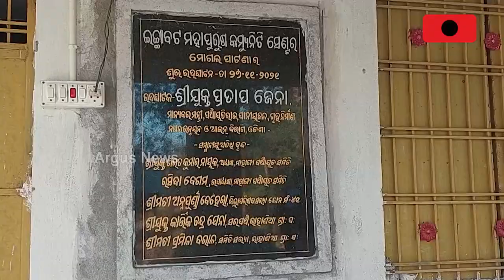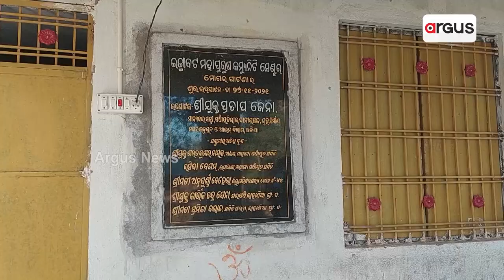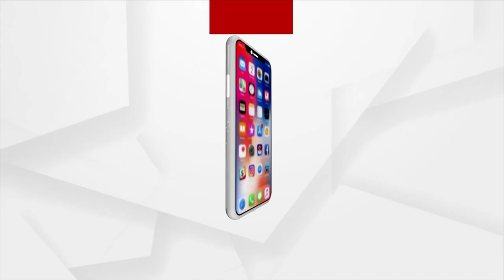People Of Mahanga Block Alleges Corruption On Various Issues